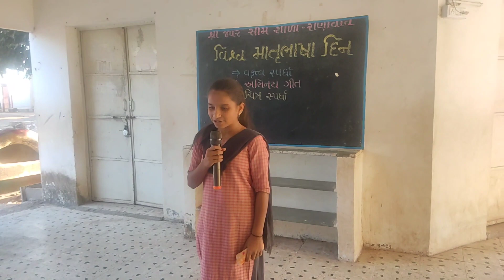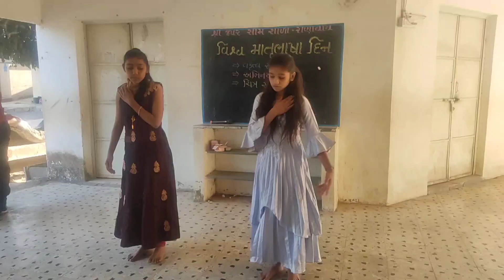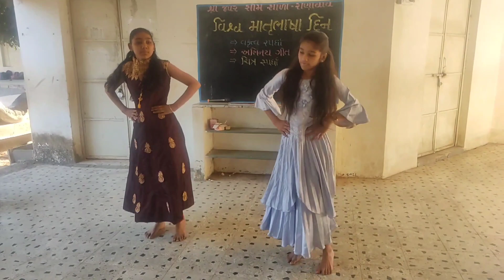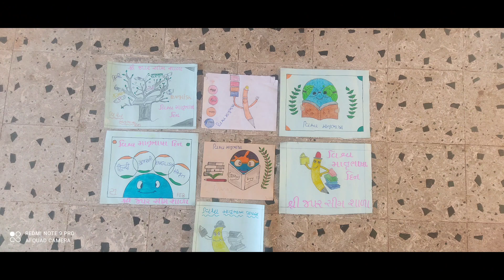વિશ્વ માતૃભાષા દિન japar sim shala Ranavav, dist. porbandar.